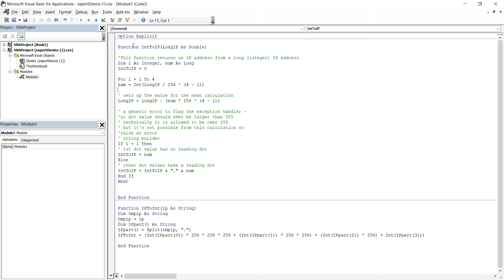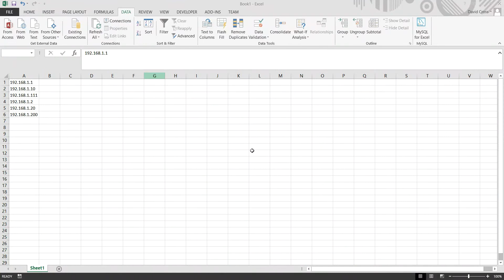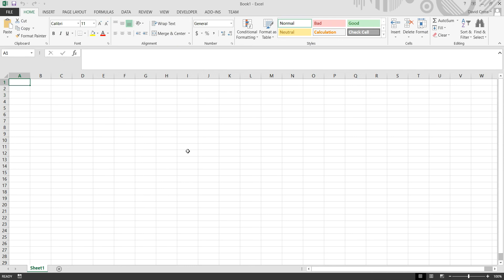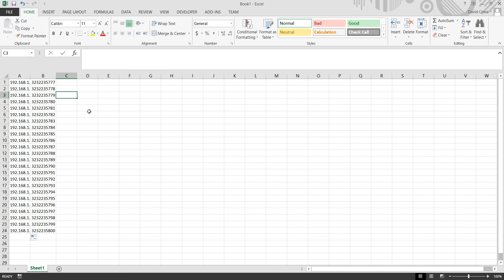Properly Sort IP Addresses in an Excel Spreadsheet - Excel Function Download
This video demonstrates how to create an Excel Add-In that will allow you to convert your IP addresses into their integer values, so that the IP can be "properly" sorted by all 4 octets of an IPv4 addresses (versus string comparison sorts).